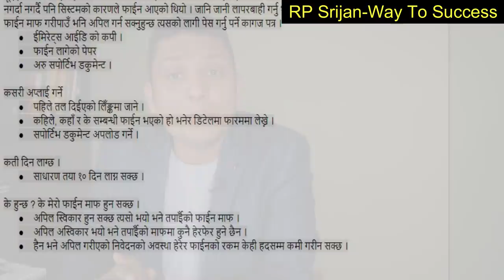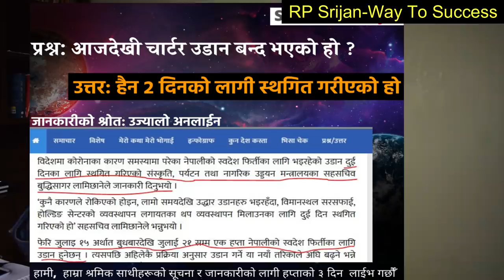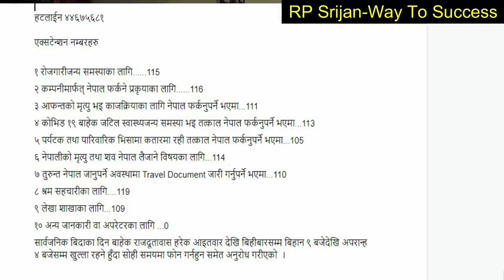चार्टर उडान बन्द कहिले खुल्छ । यूएई भिषाको बारेमा नयाँ नियम । UAE New Visa Rules in Nepali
बिदेशबाट गरीँदै आएको चार्टर उडान बन्द गरीएको हो ?
यूएईमा कोभिड-१९ सम्बन्धी फाईन परेको छ भने के गर्ने ।

यूएईमा यदी तपाईँलाई Covid-19 सम्बन्धी फाईन परेको छ तर तपाईँलाइ लाग्छ त्यो फाईन गलत थियो या तपाईँले गल्ती नगर्दा नगर्दै पनि सिस्टमको कारणले फाईन आएको थियो । जानि जानी लापरबाही गर्नु भएको थिएन भने तपाईँले आफ्नो फाईन माफ गरीपाउँ भनि अपिल गर्न सक्नुहुन्छ त्यसको लागी पेस गर्नु पर्ने कागज पत्र ।
ईमिरेट्स आईडि को कपी ।
फाईन लागेको पेपर
अरु सपोर्टिभ डकुमेन्ट ।

कसरी अप्लाई गर्ने
पहिले तल दिईएको लिँङ्कमा जाने ।
कहिले, कहाँ र के सम्बन्धी फाईन भएको हो भनेर डिटेलमा फारममा लेख्ने ।
सपोर्टिभ डकुमेन्ट अपलोड गर्ने ।

कती दिन लाग्छ ।
साधारण तया १० दिन लाग्न सक्छ ।

के हुन्छ ? के मेरो फाईन माफ हुन सक्छ ।
अपिल स्विकार हुन सक्छ त्यसो भयो भने तपाईँको फाईन माफ ।
अपिल अस्विकार भयो भने तपाईँको माफमा कुनै हेरफेर हुने छैन ।
हैन भने अपिल गरीएको निवेदनको अवस्था हेरेर फाईनको रकम केही हदसम्म कमी गरीन सक्छ ।

अनलाईन बाट Apply गर्न यो लिङ्क मा जान सक्नुहुन्छ ।

कतारमा यदी तपाईँलाई समस्या परेको खन्डमा एम्बेसीको एक्स्टेन्सन कन्ट्याक नंम्बरमा सम्पर्क गर्न सक्नुहुन्छ ।

कतारमा रहेको नेपाल एम्बेसीले कतारमा रहनुहुने नेपालीहरूको लागी सहज होस् भन्ने उदेश्यले श्रमिकको सहजताको लागी समस्या फोनबाटै हल गर्ने उदेश्यका साथ हटलाईन नम्बरका साथमा एक्टेन्सन नंम्बर उपलब्ध गराएको छ ।

हटलाईन ४४६७५६८१

एक्सटेन्शन नम्बरहरु

१ रोजगारीजन्य समस्याका लागि 115
२ कम्पनीमार्फत् नेपाल फर्कने प्रकृयाका लागि 116
३ आफन्तको मृत्यु भइ काजक्रियाका लागि नेपाल फर्कनुपर्ने भएमा...111
४ कोभिड १९ बाहेक जटिल स्वास्थ्यजन्य समस्या भइ तत्काल नेपाल फर्कनुपर्ने भएमा...113
५ पर्यटक तथा पारिवारिक भिसामा कतारमा रही तत्काल नेपाल फर्कनुपर्ने भएमा...105
६ नेपालीको मृत्यु तथा शव नेपाल लैजाने विषयका लागि...114
७ तुरुन्त नेपाल जानुपर्ने अवस्थामा Travel Document जारी गर्नुपर्ने भएमा...110
८ श्रम सहचारीका लागि 119
९ लेखा शाखाका लागि...109
१० अन्य जानकारी वा अपरेटरका लागि ...0
सार्वजनिक बिदाका दिन बाहेक राजदूतावास हरेक आइतवार देखि बिहीबारसम्म बिहान ९ बजेदेखि अपरान्ह ४ बजेसम्म खुल्ला रहने हुँदा सोही समयमा फोन गर्नहुन समेत अनुरोध गरीएको  ।

यूएईमा भिषा सम्बन्धि नयाँ नियम अब ३१ डिसेम्बर सम्म भिषा नहुने त्यो भन्दा पहल्यै रिन्यू गर्नु पर्ने ।

-10+ Motivational seminars,
-100+ Sales Training Session.

Corporate Trainer
Technology Training.